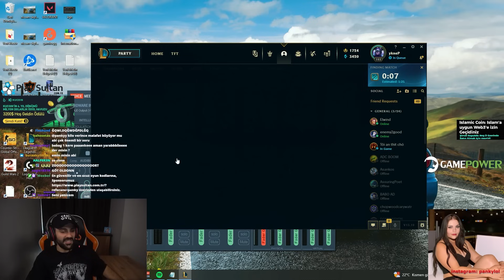Olum script Mundo'ya mı denk geldik lan wheğğy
Panky yeni videosu , Olum script Mundo'ya mı denk geldik lan wheğğy ile karşınızda!